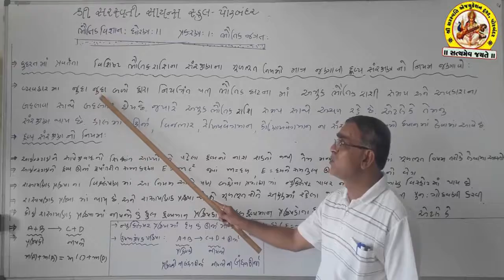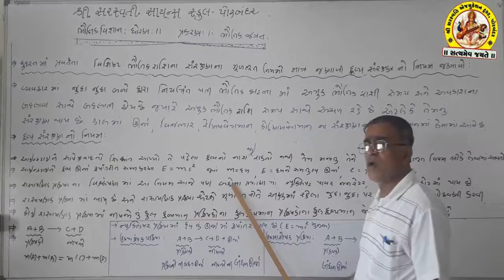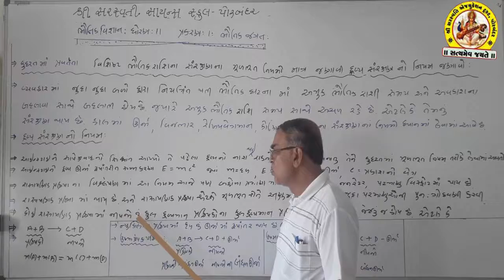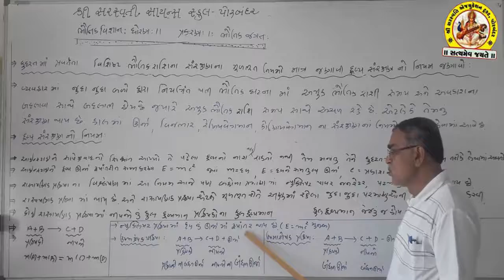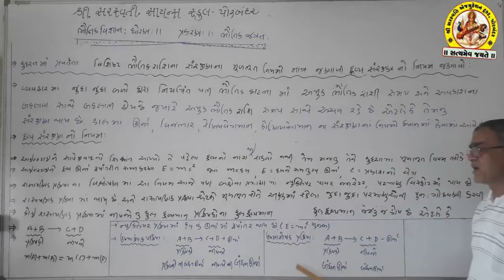SHREE SARASWATI SCIENCE SCHOOL,PORBANDAR STD-11 SUB-PHYSICS